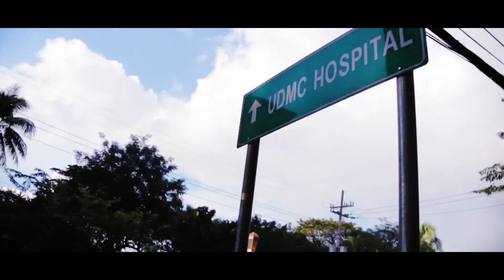UST WAS LIT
It's the one of the most wonderful times in UST! I hope you'll enjoy!